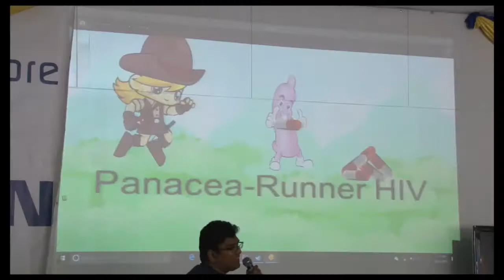28 08 2017 Pixelstorm winnaar Hackaton